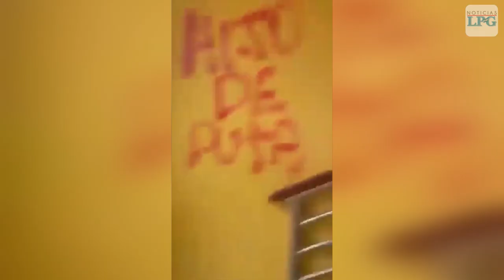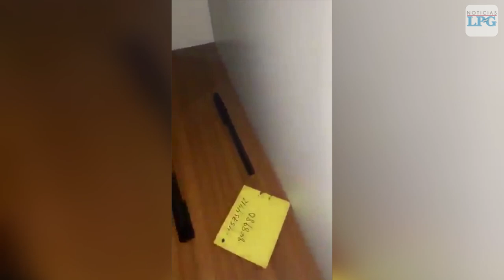Irrumpen en casa de Evo Morales en Cochabamba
Opositores ingresaron a casa de Evo Morales en Cochabamba, la saquearon y quemaron sus pertenencias